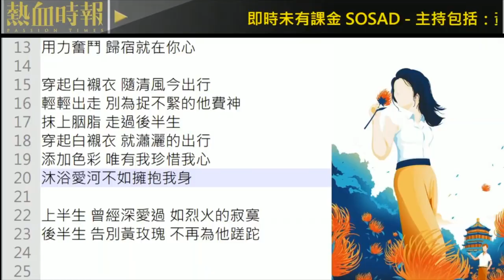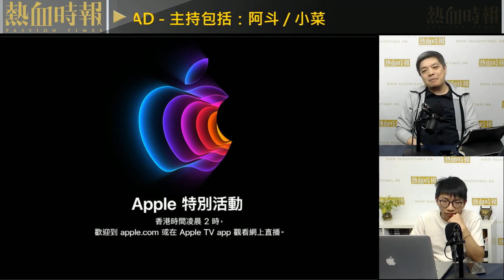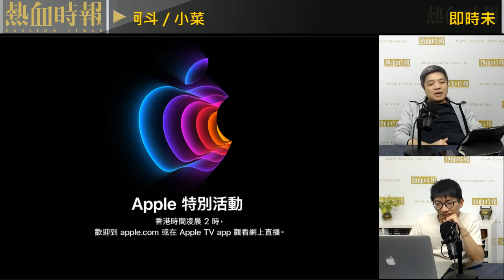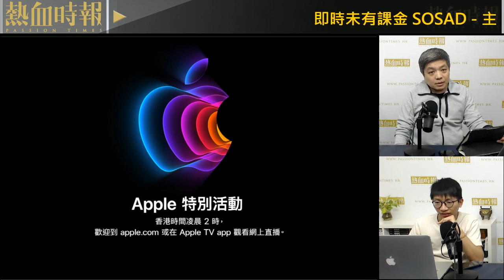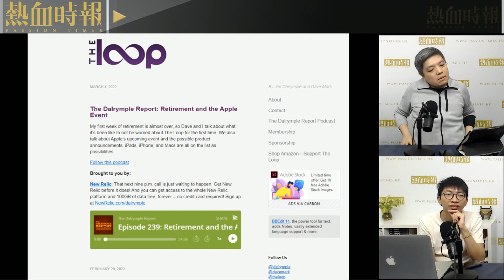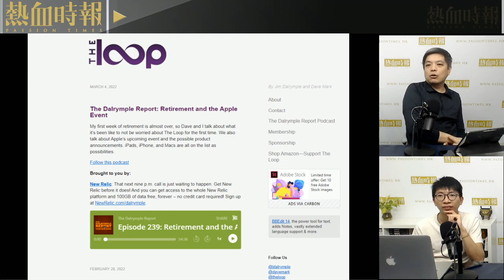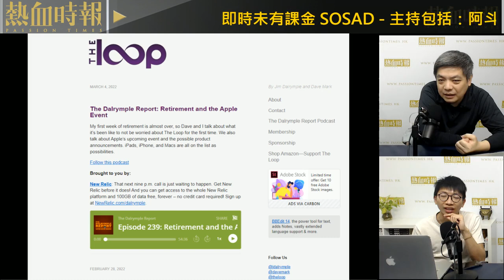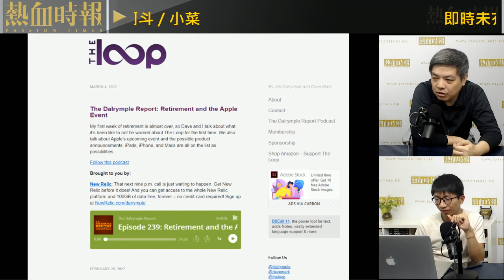【國立大台 ep 1526】今晚兩點 Apple2022年首場發表會 大量流出 期待驚喜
【國立大台】第1526集：
今晚兩點 Apple2022年首場發表會 大量流出 期待驚喜 / 突破重大困難 永遠好玩 Elden Ring提供 最佳示範 / VAR捉違例泊車 球迷一睇就知瀨硬野 / 露西亞中之人單飛大復活 忘卻前世 活得比你好

主持：小菜、阿斗